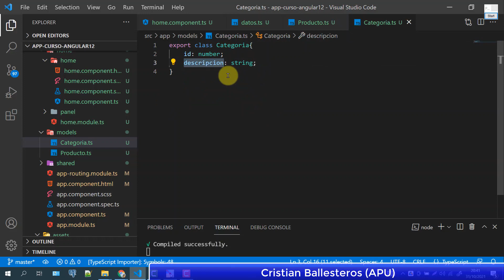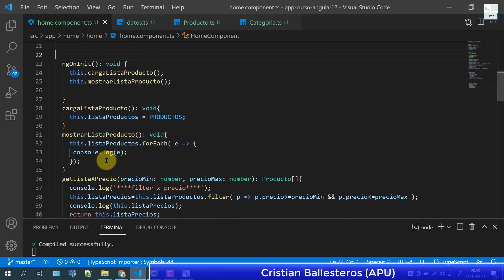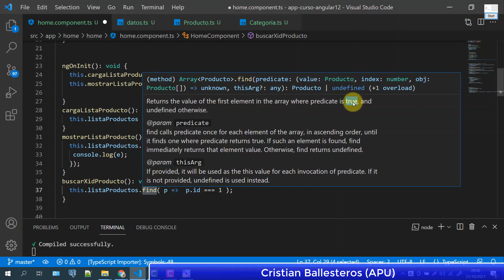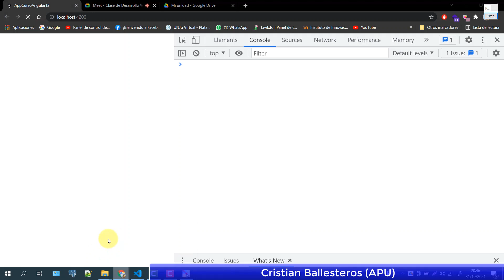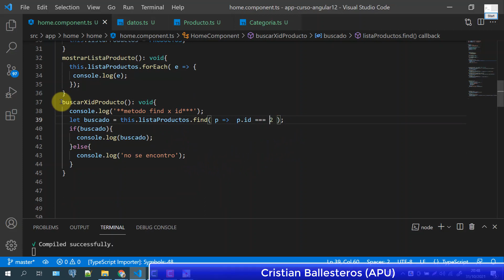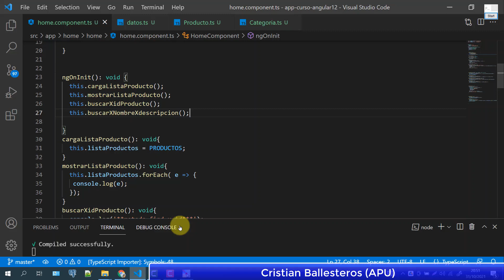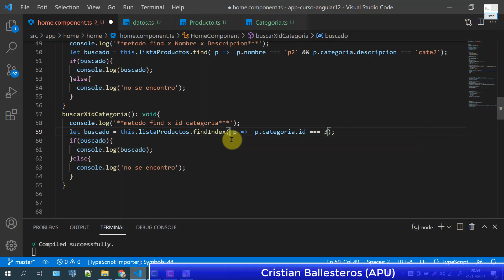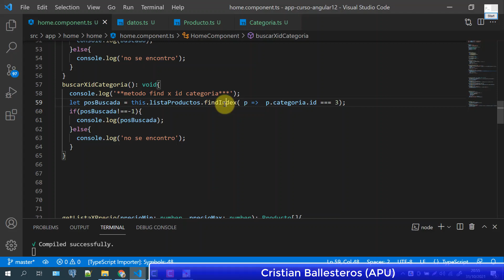TypeScript en Angular 12 Listas de objetos usando metodo find findIndex splice shift PARTE 1/2